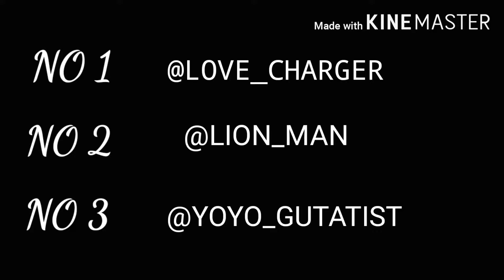BEST INSTAGRAM NAME FOR BOYS AND GIRLS | dreamforlife | adhu_adarsh